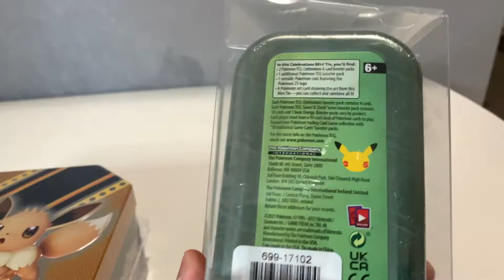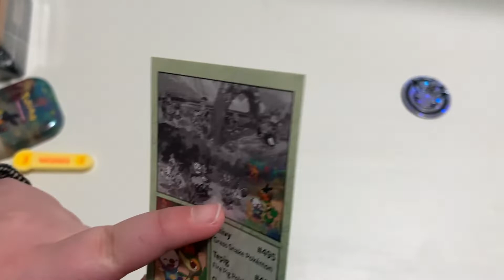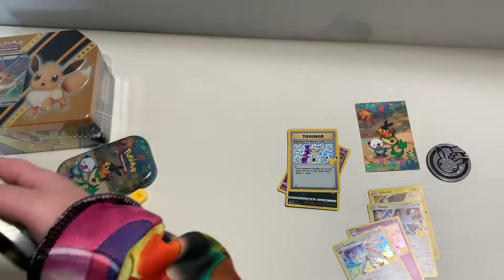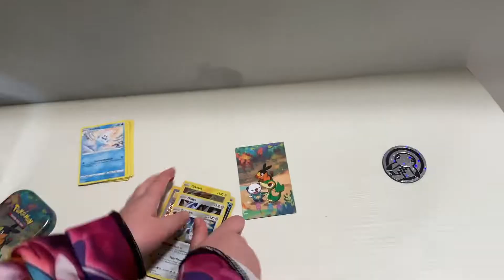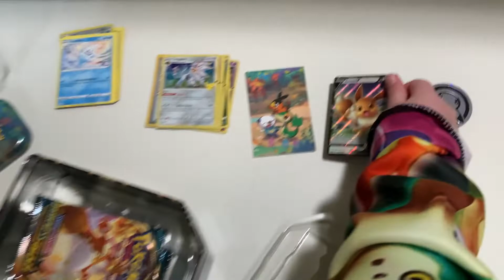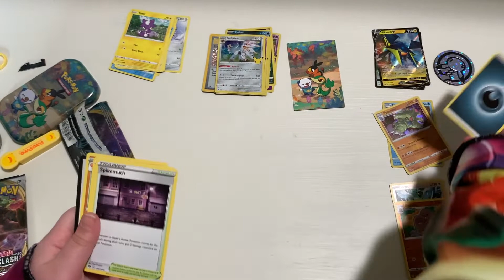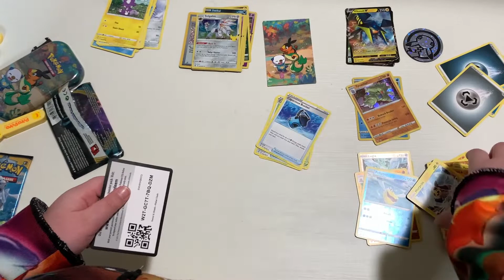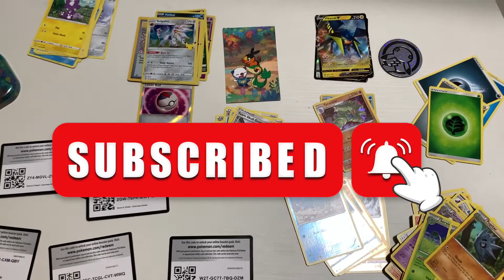Pokemon EeVee V POWER Giant Mystery Tin Box Opening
Have you ever wanted to see what is inside a Pokemon V Powers mystery tin box? More Pokemon V cards are here! Choose between the gigantic crushing strength of the Eternatus V, the peerless courage of Pikachu V, or the loyal heart of the Eevee V in the Pokemon Trading Card Game: V Powers Tin. Each of these fantastic tins contains a powerful Pokemon V, with the spirit and will to overcome, outfight, and win it all in your next Pokemon battle! Join us today as we open not just 1 mystery Pokemon mystery tin box but two!

Welcome to Apple Sauz everyone! We love opening toys and collectible items here including Pokemon, Funko Pops, Star Wars, Shopkins, Disney, My Little Pony, LOL Surprise, Hatchimals, Lego & plenty of others.  We also love to open hidden surprise eggs, mystery toys and blind bags. Having fun is our ultimate goal and we hope to share that experience with you all. Within our channel, you will find us opening and unboxing toys, play-sets, collectible cards & figurines as well as all sorts of rare and usual items.  We like to review, provide feedback, play and just plain have fun with the items we open.  Please don't forget to leave a comment while you are here, we love hearing from all of you all!

Thank you to Nintendo and Pokemon for letting us open your awesome merchandise on our channel today.